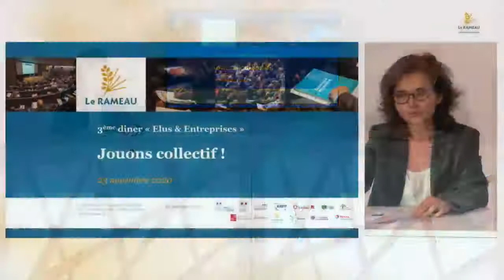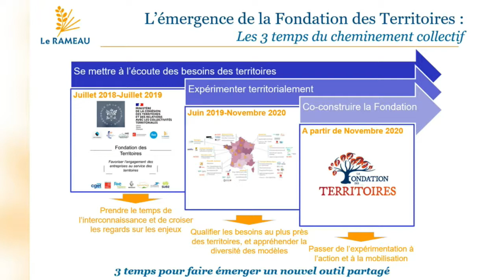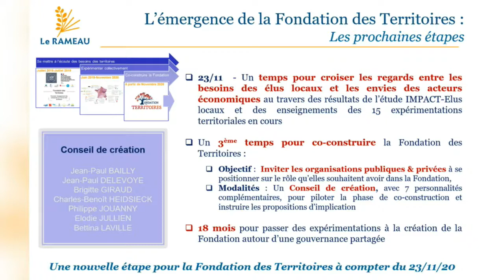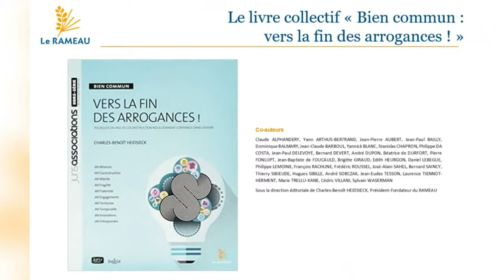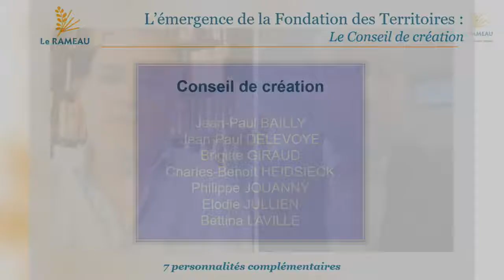3e Dîner des élus : La Fondation des territoires (23/11/20)